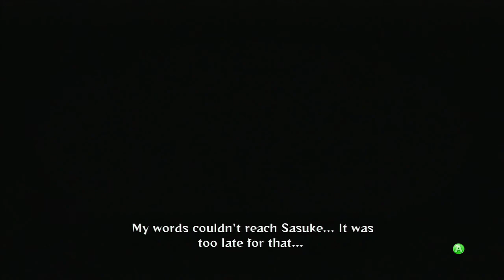Naruto Generations #5 - The Tale of Gaara Badass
continuação da série épica de naruto generations !